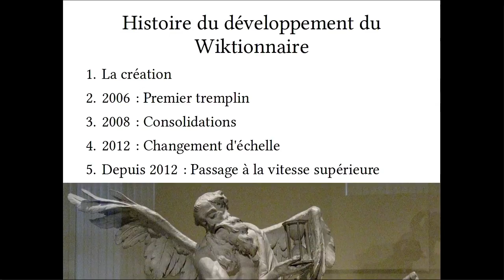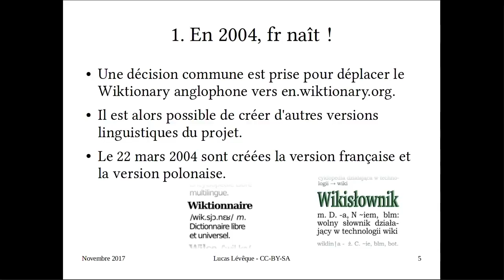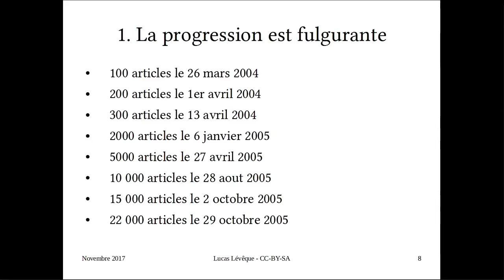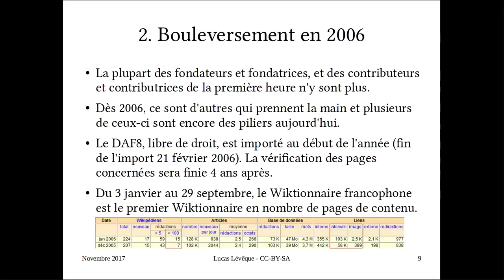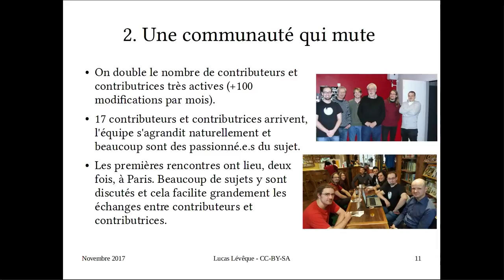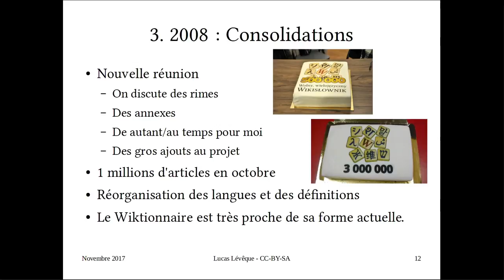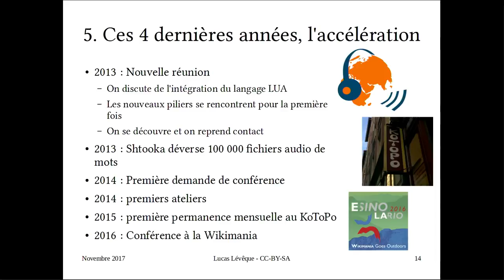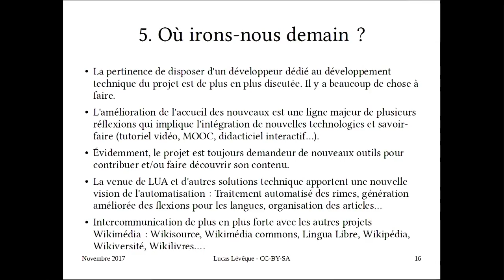Le Wiktionnaire - Construire un lexique contributif sur Internet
Voici une conférence que j'ai donné le 17 novembre 2017 dans le cadre de journées d'étude "Regard croisé sur la lexicopoïèse"

Je remercie l'Institut International pour la Francophonie d'avoir organisé ces deux journées d'études et d'avoir fait la captation, ainsi que de m'avoir donné l'autorisation de partager cette vidéo sous licence libre (CC-BY).

Cette vidéo est sous licence-libre, vous pouvez la réutiliser librement en citant sa provenance. Si vous désirez le fichier source, n'hésitez pas à m'en faire la demande.